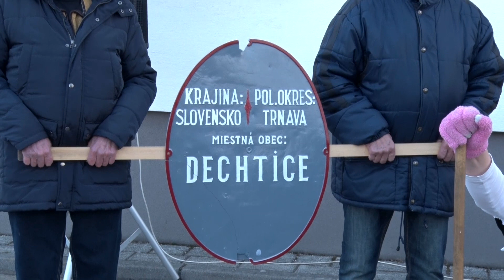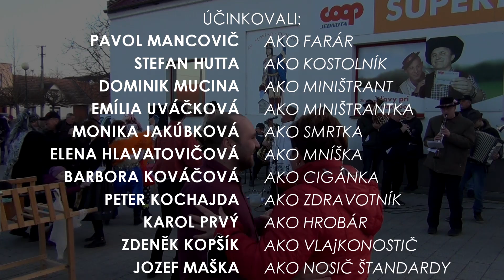Dechtické fašiangy 2022 - Pochovávanie basy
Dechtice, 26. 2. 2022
REAL HOREBLAWSKI STUDIO